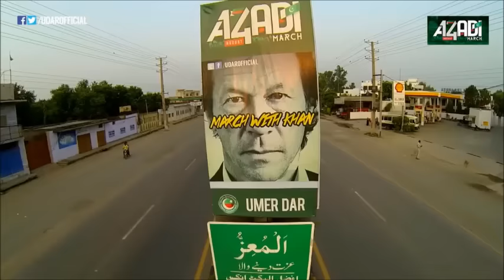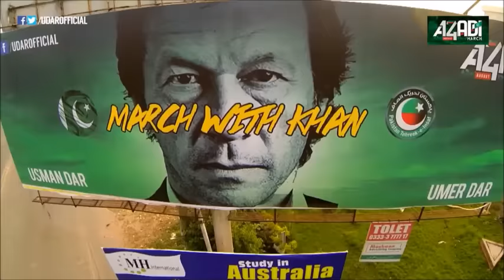PTI Song - Dut Key Khara hai ab Imran Naya Banay Ga Pakistan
Dut Key Khara hai ab Imran Naya Banay Ga Pakistan PTI Song.
Famous PTI Song played in every PTI gatherings and Jalsas.